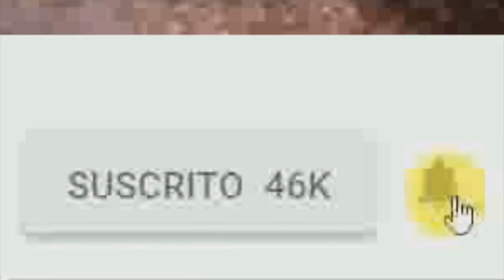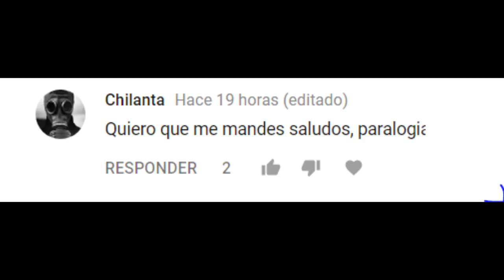ALERTA MEGA TERREMOTO EN LOS ESTADOS UNIDOS Y MEXICO EN LAS PROXIMAS 82 HORAS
ALERTA POSIBLE MEGA TERREMOTO EN ESTADOS UNIDOS Y MEXICO ADVIRTIO CIENTIFICO DE LA UNIVERSIDAD DE BROWN QUE ES UN TERREMOTO INEVITABLE DE 9,2 GRADOS A ESTE TAMBIEN SELE CONOSE  COMO  EL GRAN UNO  O THE BIG ONE SE RECOMIENDA ESTAR PREPARADOS PARA ESTE SUPER TEMBLOR LA ONU DIJO QUE LA FALLA DE SAN ANDRES COLAPSARIA  EN LAS PROXIMAS 82 HORAS FALTA MUY POCO PARA EL MEGA TEMBLOR  QUE DEBASTARA AMERICA